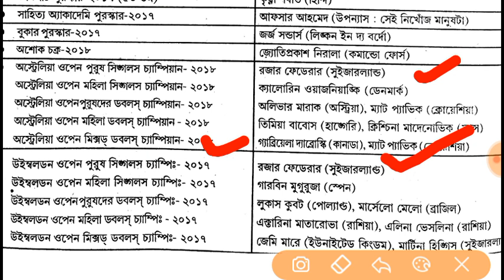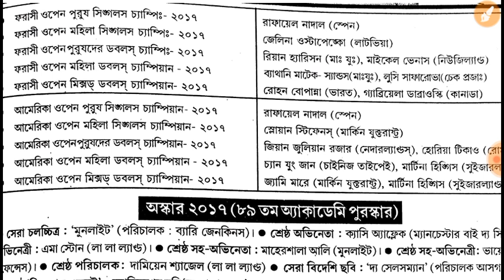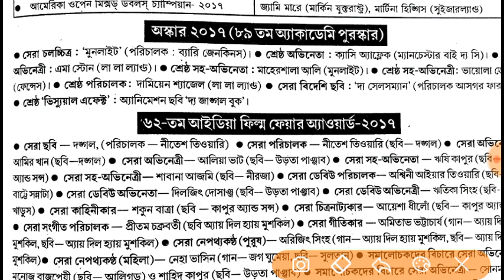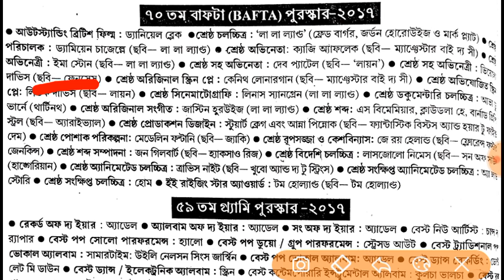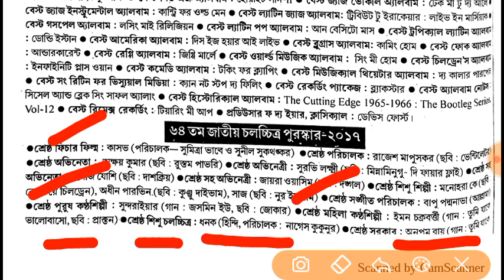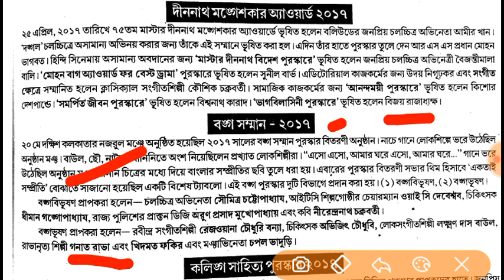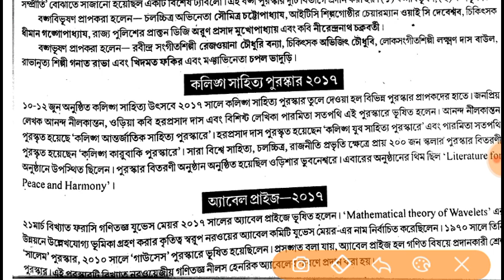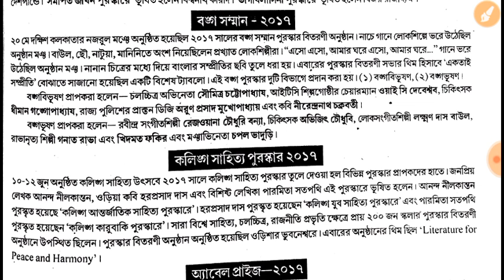AWARDS AND HONOURS || WBPSC MISCELLANEOUS 2018 || WBCS MAINS 2018 || RRB GROUP D 2018 || WB SI 2018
আজকের টপিক :- AWARDS AND HONOURS (বাংলায়)

Miscellaneous Question and Practise Sets Paperback – 2018
by Sutapa Kar (Author),‎ Shamim Sarkar (Author)